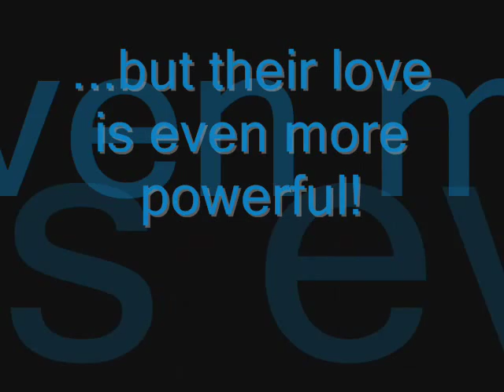Cathy and Jill-storm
The beautiful couple CathyDeBuono and Jill Bennett